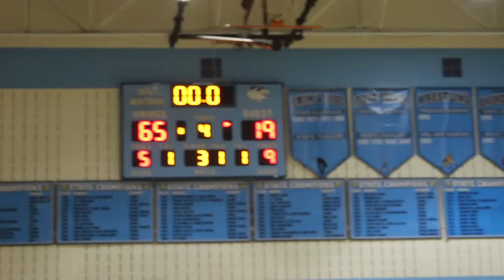Journalism Sports Story Ally and Sarah